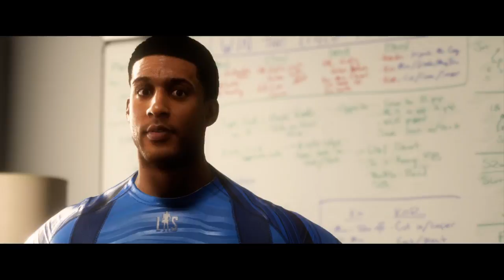Madden NFL 18 Longshot Part 4